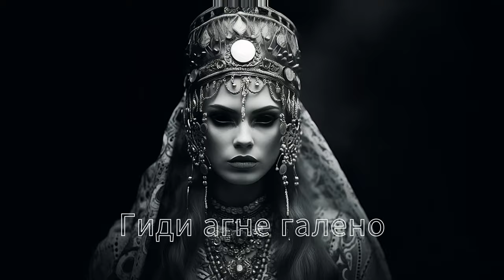Karanfilče Devojče (Balkan Ethnic Trap)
Track name: Karanfilče Devojče
Genre: Ethnic Balkan Slavic Trap Music

Special thanks go to my patrons who support me and enable me to continue working with music!
TOP PATRONS: Appalachian Hunger, lenny morello